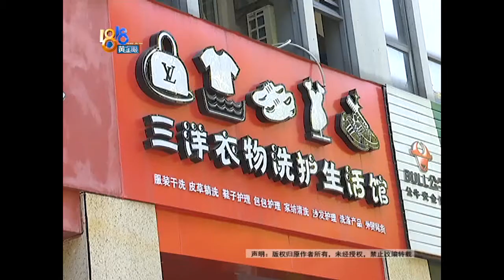【1818黄金眼】“蔻驰”去翻新 颜色变深了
【COACH“蔻驰”去翻新 颜色变深了】一年前，施女士在加拿大买了一只蔻驰背包，上个月初，她把包送去做护理，等一个月之后再拿到包，她觉得颜色变深了。

新闻标签：